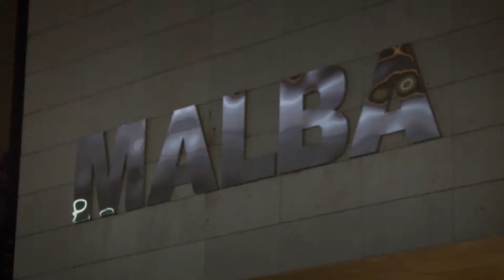Avant Premiere Noche en el Museo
Organizamos la avant premiere de Una Noche en el Museo